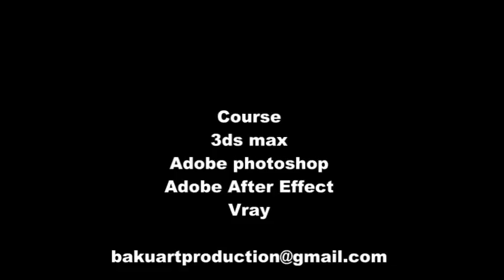3ds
3ds max